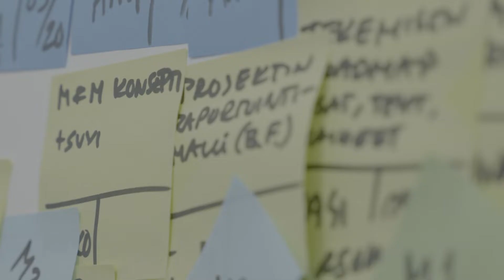Continuous learning enables organizations to work together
“We need to maintain the family feeling and the connection and the good  leadership and Sovelto has been a crucial partner on guiding us on our journey ”
- Kaisa Tuuliainen / SVP HR & Work safety at ARE Group

Learning is the key to change. Sovelto specializes in delivering modern training solutions to businesses. By using the power of digital technology, we have been able to ensure that our clients are able to keep educating our clients' workforces, even when the Covid pandemic has thrown all skilling plans into chaos.

Make learning your new Superpower!